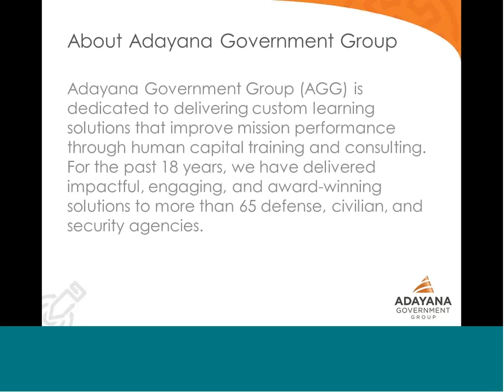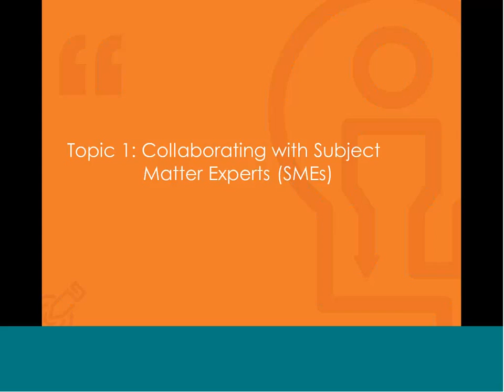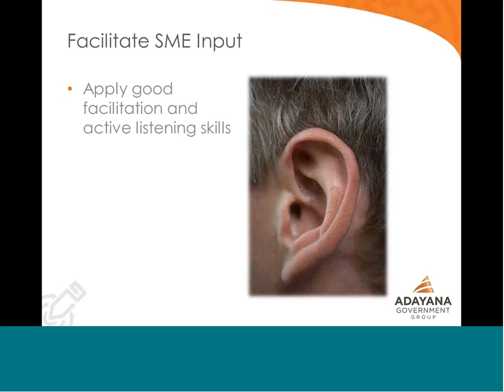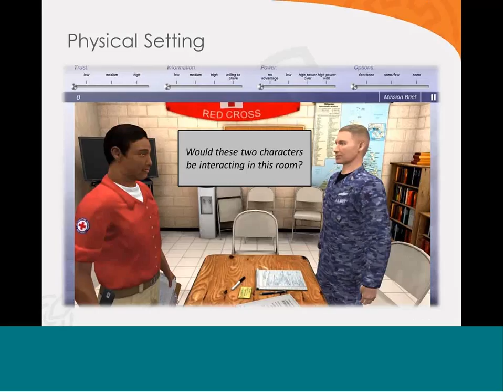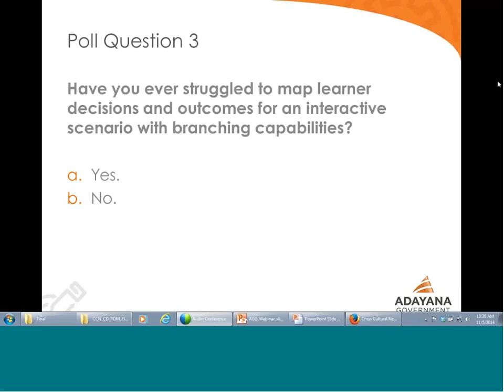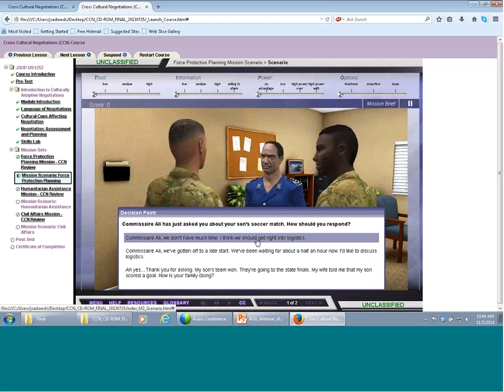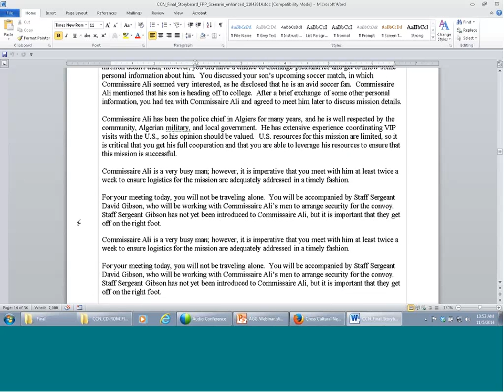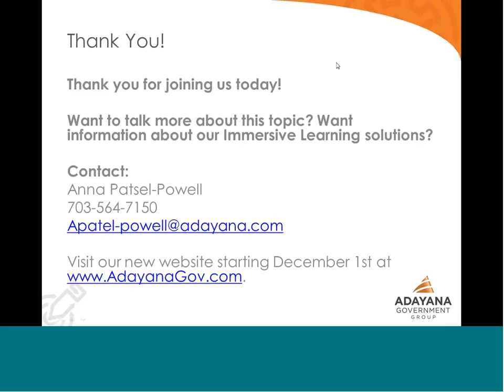Effectively Translate Intricate Soft-Skill Development Into Immersive eLearning Design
In today’s global operational environment, more emphasis is being placed on soft-skill training such as diversity, cultural awareness, and customer service.

Watch our interactive webinar that walks you through a systematic approach for designing effective Level 3 and Level 4 IMI for soft-skills training using proven methods learned from highly complex Department of Defense immersive learning projects in the areas of diversity and cultural competency.